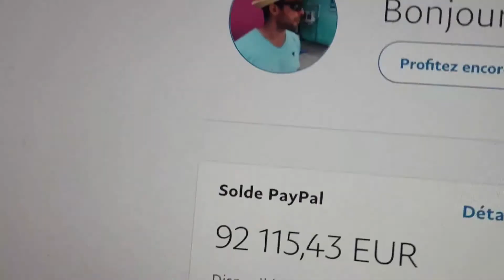1294: Il va quitter son job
Tu ne peux pas mettre de POUCE EN BAS? Tu te sens comme un GROS CON? Ton doigt te démange? Tu peux toujours le mettre où je pense...